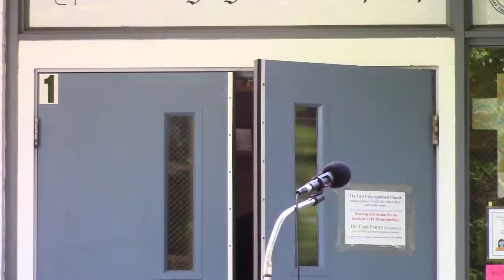First Congregational Church in Stoneham Live Stream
The First Congregational Church in Stoneham, Massachusetts
Children's/Bible/Confirmation/Stewardship Sunday Worship Service
Third Sunday after Pentecost - June 13, 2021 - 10 a.m.
Scripture Readings:  Ezekiel 17:22-24; Mark 4:35-41
Sermon:  "Sprigs and Sprouts" by Rev. Ken McGarry
Music:  Joe Haddad, voice; Jan Barry, voice and piano; Joyce Simpson, piano

All music is in the public domain or is used by permission:

Used by permission.  CCLI licenses #20766985 and #11508617.
“Your Grace Still Amazes Me” - By Connie Harrington and Shawn Craig, ©2001 Ariose Music (admin. by Capitol CMG Publishing), PraiseSong Press (admin. by Capitol CMG Publishing), Little Cricket Music (admin. by Words & Music, a Division of Big Deal Music, LLC).